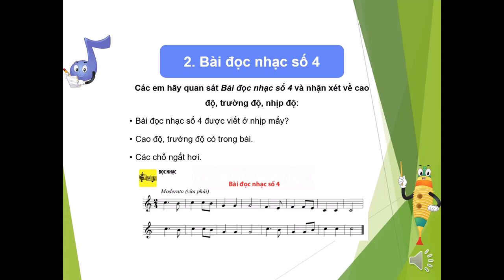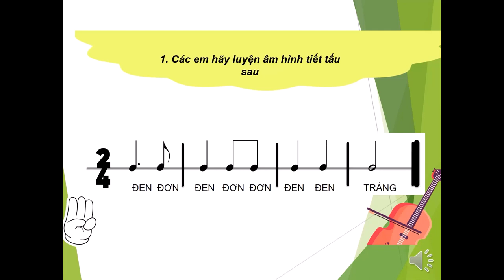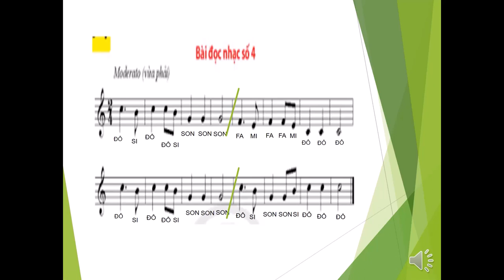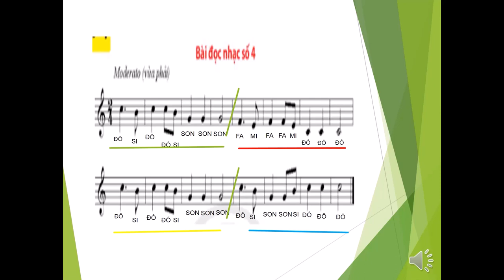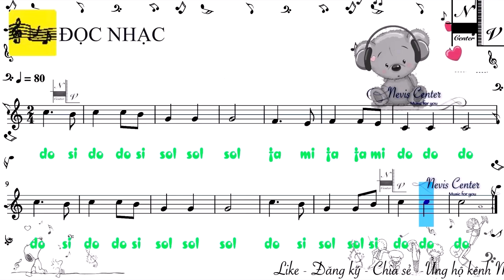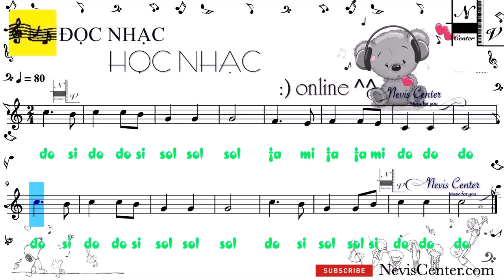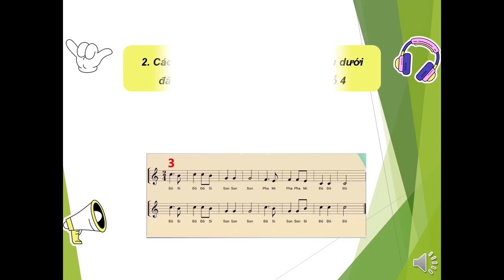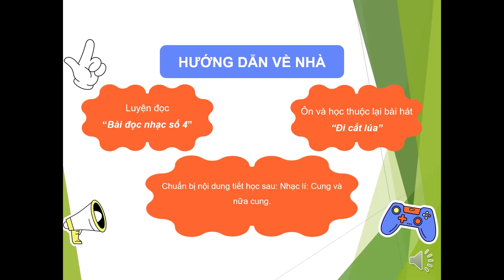ÂM NHẠC 6 (Tuần 15 / HK1) - Tiết 15: BÀI TẬP ĐỌC NHẠC SỐ 4